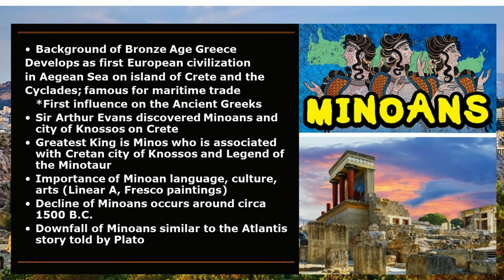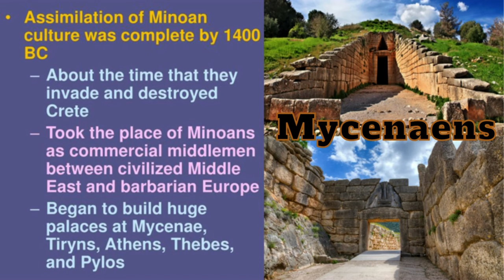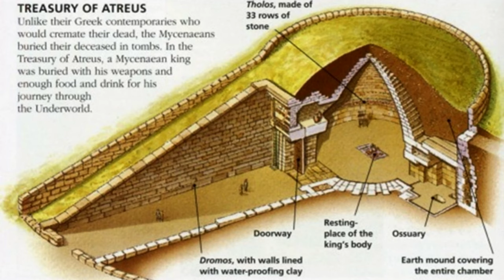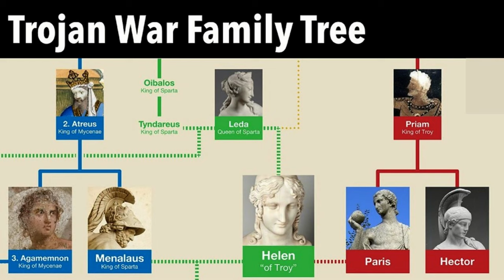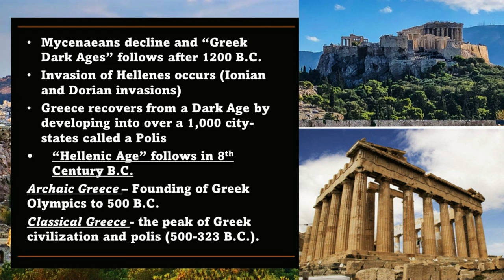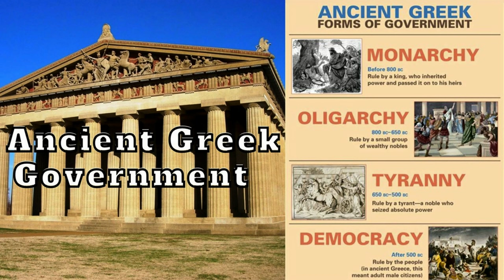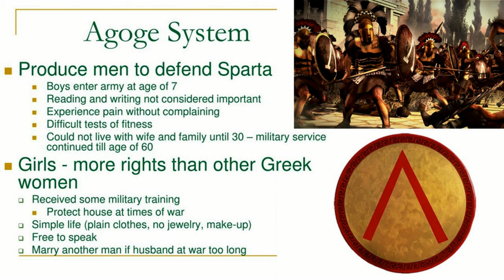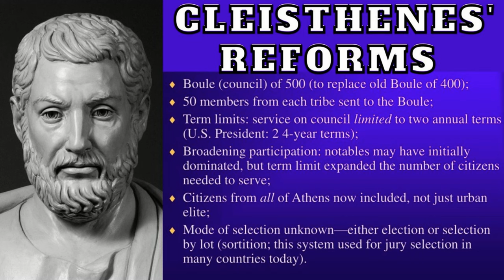History of Ancient Greece (Greek Bronze Age to the Rise of the City-States)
In this Lecture, I will begin discussing the History of Ancient Greece with primary emphasis on the Greek Bronze Age known also as the Aegean Civilization with famous civilizations such as the Minoan and Mycenaean cultures which flourished in Ancient Greece over 3,000 years ago. I also discuss the Rise of the Greek city-states such as Athens and Sparta.

**NOTE - This Lecture Series on Ancient Greece includes Previews from the famous Greek conqueror, Alexander the Great, who is a great lover of anything on the Greeks. He was able to appear for these lectures even though he was very busy with conquering Persia and the World at the time.